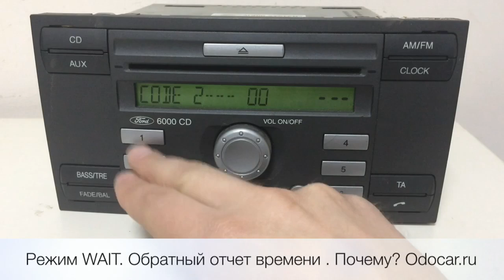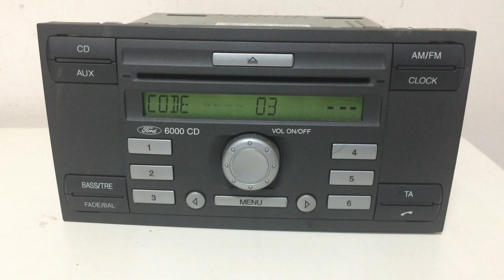Автомагнитола Форд. Режим Wait.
Инструкция по подбору кода на автомагнитолы FORD 6000 CD первого поколения, на нашем портале ODOCAR.RU

На этом видео , мы показали , как автомагнитола Форд , уходит в режим Wait, режим паузы , после того , как , в магнитолу Форд , введены , 3 раза подряд , неверные коды , то каждая следующая попытка , будет доступна через 30 минут(прерывать питание нельзя) , иначе отсчет времени , начнется , снова с 30 минут .
Подобрать и найти правильный код , вы можете на сайте odocar.ru